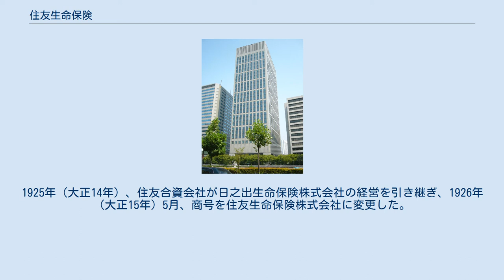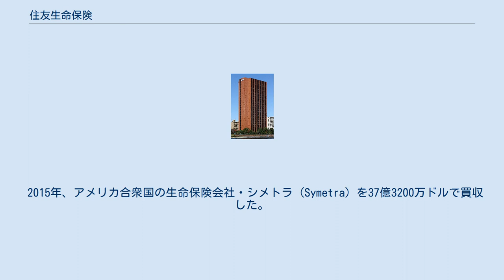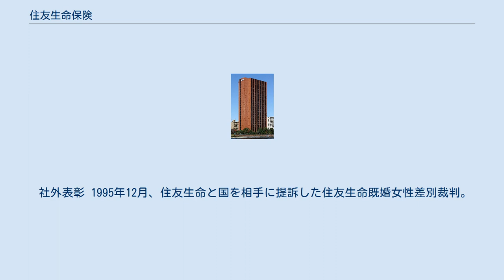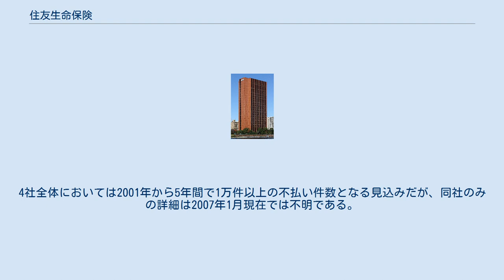住友生命保険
中之島セントラルタワー（住友生命中之島ビル） 東京本社 住友生命保険相互会社（すみともせいめいほけん）は、住友グループに属する相互会社による生命保険会社である。
 本社所在地は大阪府大阪市中央区城見一丁目4番35号。
1907年（明治40年）5月に創立される。
保険料収入・総資産において、日本生命保険、第一生命保険、明治安田生命保険に次ぐ4位である。
 1907年（明治40年）5月、前身の日之出生命保険株式会社が創業した。
1925年（大正14年）、住友合資会社が日之出生命保険株式会社の経営を引き継ぎ、1926年（大正15年）5月、商号を住友生命保険株式会社に変更した。
 第二次世界大戦後の財閥解体並びに「財閥商号の使用禁止等に関する政令」 により、住友連携各社が「住友」の商号を名乗れなくなったため、1947年（昭和22年）8月、住友生命保険株式会社業務部長の芦田泰三を発起人総代として、国民生命保険相互会社を設立し、同年9月に営業を開始した。
 1952年（昭和27年）5月、財閥商号の使用禁止等に関する政令の廃止 により、住友連携各社が再び「住友」の商号を名乗ることが可能となったため、同年6月、名称を住友生命保険相互会社に変更とともに、企業理念「経営の要旨」が制定された。
 2001年（平成13年）11月、株式会社三井住友銀行・三井住友海上火災保険株式会社・三井生命保険株式会社との全面提携について合意した。
これを受けて、2002年（平成14年）12月、運用子会社5社統合による新会社「三井住友アセットマネジメント」のほか、2010年（平成22年）4月、三井生命との共同出資による生命保険子会社「メディケア生命」等が営業を開始している。
 2015年、アメリカ合衆国の生命保険会社・シメトラ (Symetra) を37億3200万ドルで買収した。
 信用格付け ソルベンシー・マージン比率 総資産 1952(昭和27)年に明文化された「経営の要旨」は以下の通り。
 我社の事業は共存共栄相互扶助の理念に基いてその強固隆盛を図り社会公共の福祉に貢献することを期する 我社の事業は信用を重んじ確実を旨とする 我社の事業は時勢の変遷事態の緩急を計り弛張興替するも冷静克く進取不屈の精神を堅持し大局を誤ることなきを期する ライフステージに応じた多様な働き方を実現する観点から、出産・育児・介護休業制度のほか、結婚や配偶者の転勤等による勤務継続が困難になった場合の雇用継続・再開を組み入れた人事制度（ファミリーサポート転勤制度、ジョブ・カムバック支援制度等）が導入されている。
 また、平成18年度から女性の活躍を推進する専任組織を設置し、一般職から業務職への職種変更制度の導入をはじめ女性のキャリアアップ支援にも取り組んでいる。
 社外表彰 1995年12月、住友生命と国を相手に提訴した住友生命既婚女性差別裁判。
 2001年6月27日、大阪地方裁判所で原告側の主張 既婚女性を理由に「人事考課面で低査定を行い昇格差別をすることは違法」 「既婚女性の勤務継続を歓迎しない管理職の姿勢となっていた」 「産休、育児時間の取得を持って低く査定したのであれば、それは労基法で認められた権利の取得を制限するもので違法」 一方、被告側の主張は「家事や育児などの家庭責任によって労働の質・量がダウンする」 被告側の住友生命が敗北。
住友生命がこの判決を不服として控訴したが、12月16日、大阪高等裁判所において、原告らと住友生命および国との間で和解が成立し、原告の勝利解決となった。
 住友生命との和解条項 双方が判決を尊重する。
 会社が、原告らに解決金9,000万円を支払う。
 在職中の5人については退職までの分を別途和解金として支払う。
 住友生命の大阪府内の出張所の所長を務めていた50歳代の女性が、2006年頃から、保険契約の成績が悪いなどの理由付けをされて、男性上司から「所長のせいだ」、「会社を潰す気か」などの叱責を含めたパワーハラスメント行為を受けるようになった。
また、女性が獲得した契約についても、保険業法で禁じられているにもかかわらず、男性上司は他の社員に実績を振り分けるよう要求し、女性が拒んだところ、「会社を辞めろ」などの暴言を吐いた。
女性はこれらの出来事を苦に鬱病になり、2007年7月に休職、2009年6月に退職した。
女性は労働保険審査会に労災を申請し、同審査会は2010年6月に、...